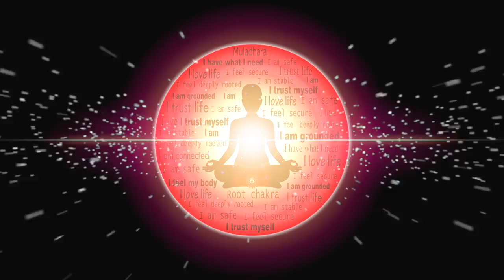194.18 Hz EARTH Music: Activate the EARTH Within ♡ ROOT Chakra Music ♡ Miracle Meditation Music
♡ LOKOSMOTIVOS MEDITATION MUSIC
♡ 194.18 Hz EARTH Music
♡ Activate the EARTH Within
♡ ROOT Chakra Music
♡ Miracle Meditation Music

♡ NO HEADPHONES REQUIRED⎪Results ++⎪Comfortable +++
♡ WITH HEADPHONES⎪Results +++⎪Comfortable ++

LINKS :::
To Support Lokosmotivos Meditation Music:

Infinite Gratefulness for Existence
Namaste
Ivo Artur

♡ This Music has been tuned to
194.18 Hz = G (a1 = 435.9 Hz / 440 Hz -16.1 cent)
In this track You Will Feel:
Binaural Beats, Monaural Beats and Isochronic Tones at once

♡ it features:
☯ 194.18 Hz Earth Day ► Root Chakra Frequency
☯ 40 Hz Brain's Operating System ► Brain Frequency

♡ Intent:
☯ Activate the EARTH Within ♡ ROOT Chakra

♡ About:
☯ 194.18 Hz Earth Day
Music, which is tuned to this tone has a dynamic character, and has a stimulating and activating effect. Therefore it is suitable for dynamic group work, especially for group meditations with a dance and body expression focus.

It is good for men to use it before the sexual act, because this tone not only increases the general energy but also the tension energy, and so it can prevent a common harm, the so called premature ejaculation. Especially effective are the point 11 and 12 of the kidney meridian, which is 3 finger widths under the navel.

☯ 40 Hz Brain’s Operating System
Dominant when problem solving in fearful situations.
Gamma - associated with information-rich task processing & high-level information processing
"'For scientists who study the human brain, even its simplest act of perception is an event of astonishing intricacy.
40 Hz brain activity may be a kind of binding mechanism', said Dr. Rodolfo Llinas a professor of neuroscience at New York University. Llinas believes that the 40-cycle-per-second wave serves to connect structures in the cortex where advanced information processing occurs, and the thalamus, a lower brain region where complex relay & integrative functions are carried out."
Used in conjunction with 22 HZ for 'out of body' travel;
Also used with 22 HZ for psychic healing.
"40--Hz activity varies from 38.8 to 40.1-Hz,
regardless of the electrode site.
The average frequency is in the ~39.5-Hz range.
In summary, when the body is profoundly relaxed & the mind is in a state of high focus and concentration, 20 & 40-Hz brain activity can be seen in the raw and quantitative EEG of some subjects.
It is possible that 18 to 22-Hz Beta & possibly 40-Hz neurofeedback training may help create a "relaxed body/focused mind" state of consciousness."
Activity in the ectosylvian & lateral cortex, medial geniculate, reticular formation, center median thalamus & hippocampus;
Confirming Sheer et al.'s work, compared the EEG of middle- & high-I.Q. subjects during mental multiplication activity.
A 40-Hz rhythm occurred just prior to the subject's answering the question. Forty--Hz pulses are thought to lead to synchronization + coordination of neurons assigned to the processing of incoming sensory stimulation.
Put in "computerese," 40-Hz may be the brain's "operating system" frequency involved In The Processing Of Psi Information.

💛💜💚 My Channel is all about Pure Ascension.
I take all observations into account and always with my:
Wisdom, Knowledge and Experience,
I recreate Who I Really am and Share with the Oneness.